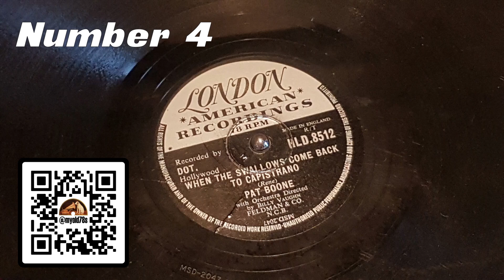1950s Top 10: Number 4: When the Swallows come back to Capistrano - Pat Boone 1957 London HLD 8512